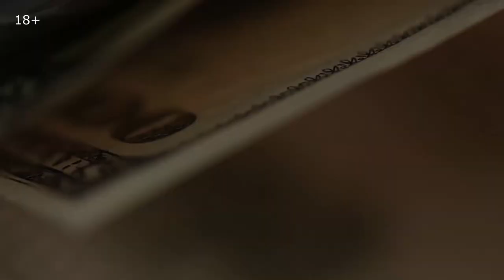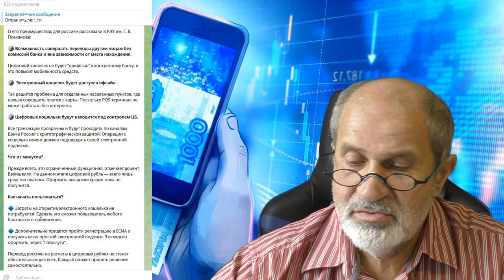Цифровой рубль, что это за зверь и надо ли его бояться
С 1 августа уже официально введен цифровой рубль. Вы можете его ненавидеть, можете бояться, можете приветствовать, от Вашего отношения это не зависит. Давайте попробуем разобраться, что это такое и чего ждать.